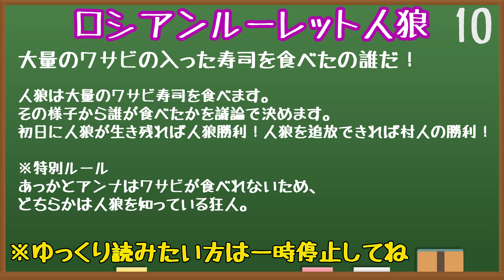【大量ワサビ寿司を食べたのは誰だ？】ロシアンルーレット人狼#1【狂人精査がポイント？】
が本日お届けするのは「ロシアンルーレット人狼#1」です！

・１期生
森川茉莉（まつり）

・2期生
尾崎礼香（あっか）

・３期生
アンナ